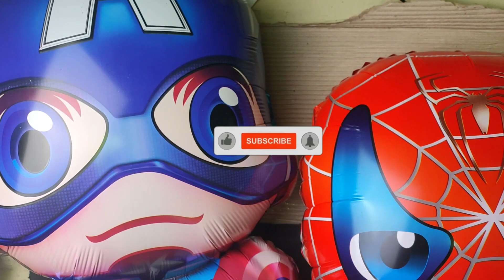LUCU! MENEMUKAN MAINAN ULTRAMAN SUPERHERO LUCU MAINAN SPIDERMAN,IRONMAN,KAPTEN / CAPTAIN AMERIKA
Salam Semangat
Daddy Toys